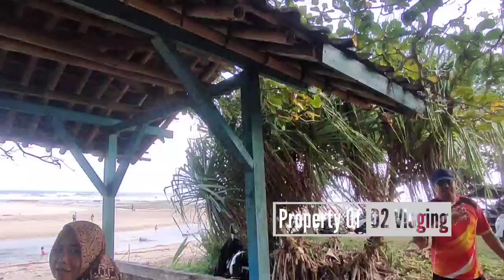PANTAI MUARA CIPAMARANGAN MINAJAYA SUKABUMI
Terimaksih sudah mampir di  D2 Channel, di sini kami akan berbagi pengalam kami diberbagai perjlanan dan acara, Kami harap bisa menghibur serta bermanfaat bagi kita semua, kami juga mohon dukungannya terhadap D2 Channel dengan cara Klik subcribe,like dan share video video kami ! agar kami bisa terus berbagi video video lainnya, Terimaksih sudah mampir di  D2 Channel, di sini kami akan berbagi pengalam kami diberbagai perjlanan dan acara, Kami harap bisa menghibur serta bermanfaat bagi kita semua, kami juga mohon dukungannya terhadap D2 Channel dengan cara Klik subcribe,like dan share video video kami ! agar kami bisa terus berbagi video video lainnya,
D2 VLOGING adalah channel YouTube yang berkonten kan perjalanan dan @wisata juga di
channel ini menyajikan berbagai macam playlist dan berbagai tema video, terimaksih sudah mau mampir utuk sekedar menonton video kami,,semoga berguna buat para viewer, mohon dukungannya, serta masukan terhadap D2vloging channel ini,

Hormat saya,
@D2VLOGING Tag :
D2vloging,vlog,motovlog,vloger,blog,wisataindonesia,wisataalam
Hastag :
D2vloging vlog motovlog vloger,blog wisataindonesia wisataalam PANTAI MUARA CIPMARANGAN MINAJAYA SUKABUMI Pantai Minajaya ke arah timur sekitar 2 km. termasuk wilayah Kec Surade Kab. Sukabumi Jawa Barat.
Trip ke sini bisa melalui 2 jalur. Jalur pantai dan ada jalur perkampungan, kebetulan saya menggunakan jalur pantai. Yuk tonton videonya ya semoga tertarik untuk berkunjung.Muara adalah tempat bertemunya air tawar dengan air laut, dimana air tawar menuju dan bermuara kelaut. Hal ini menjadikan Muara mempunyai keunikan tersendiri sehingga tak sedikit yang berminat untuk mendatanginya untuk berwisata.
Muara yang akan saya eksplor kali ini adalah Muara Cipamarangan yang letaknya bersebelahan dengan patai Cimandala.
Tempatnya memang belum familiar untuk sebagian orang, namun tak sedikit pula yang sudah beberapa kali mendatangani tempat ini. Tempatnya yang nyaman dan bersahabat untuk keluarga dan orang-orang tersayang bertamasya menikmati indahnya surga tersembunyi, membuat tempat ini wajib untuk dikunjungi ketika liburan ke kawasan Sukabumi Selatan. PANTAI MUARA CIPMARANGAN MINAJAYA SUKABUMI,pantai muara cipmarangan minajaya sukabumi,MINAJAYA SUKABUMI,minajaya sukabumi,pantai minajaya sukabumi,pantai minajaya,suasana pantai minajaya sukabumi pasca idul fitri 2023,liburan ke pantai,liburan keluarga ke pantai,pantai,liburan,main di pantai,pergi ke pantai,bermain di pantai,anak-anak bermain di pantai,lagu anak balita,video lucu Tag :
D2vloging,vlog,motovlog,vloger,blog,wisataindonesia,wisataalam
Hastag :